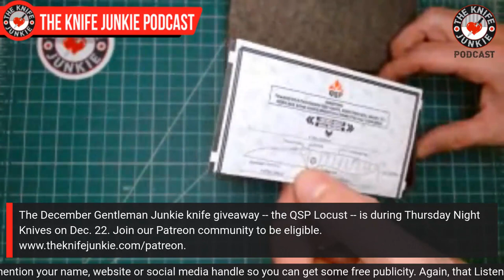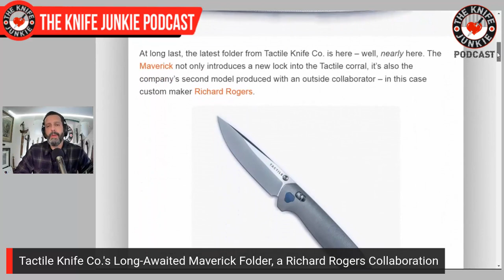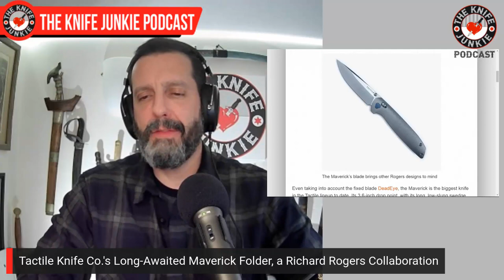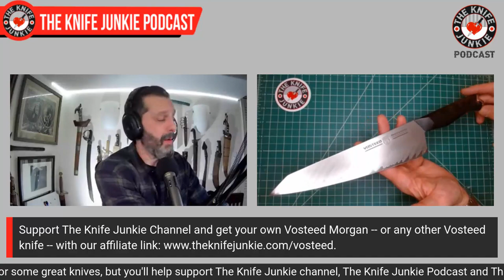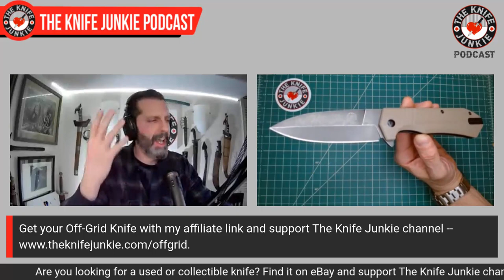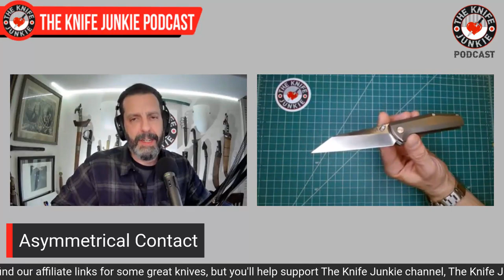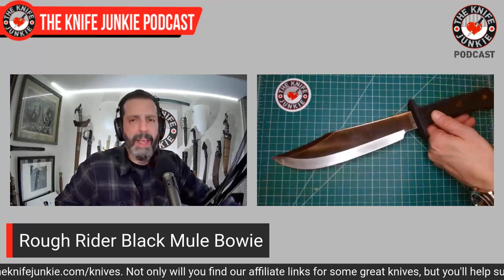My Favorite Knives This Year - The Knife Junkie Podcast (Episode 378)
On the mid-week supplemental episode of The Knife Junkie podcast (episode 378), Bob "The Knife Junkie" DeMarco looks at his favorites knives of 2022, including the Orion Scorpio, Petrified Fish Victor, Tempest Knives Pinion and Finch Knives Buffalo Tooth among others. Find the list of all the knives shown in the show, and links to the knife life news stories,

Bob starts the show with his favorite comment of the week followed by his "pocket check" of knives -- the Emerson PSARK, Jack Wolf Knives Venom Jack and Hogtooth Ruffian. Bob also shows off the QSP Locust, December's Gentleman Junkie knife giveaway.

In Knife Life News, Emerson auctions off a one-of-a-kind CQC-7 fetching over $3,000 for St. Jude’s Children Hospital and Tactile Knife Co.'s long-awaited Maverick folder is a Richard Rogers collaboration. Meanwhile in his "State of the Collection," Bob shows off the Off-Grid Knives Backcountry Coyote V2 and Off-Grid Raptor Coyote, as well as the TOPS Hawke’s Hellion (on loan from my good buddy Ian).

Host: Bob "The Knife Junkie" DeMarco